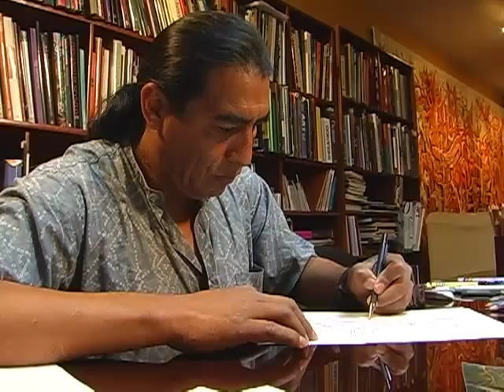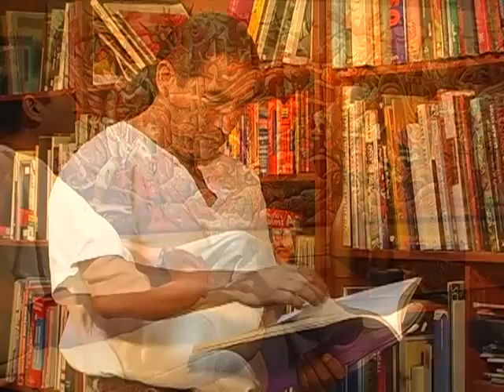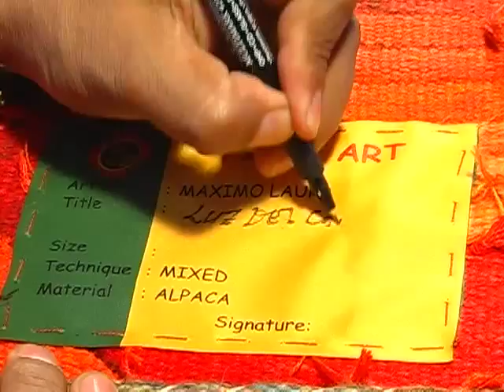ArtAndes presents Maximo Laura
Take a tour of internationally known textile artist Maximo Laura's studio.